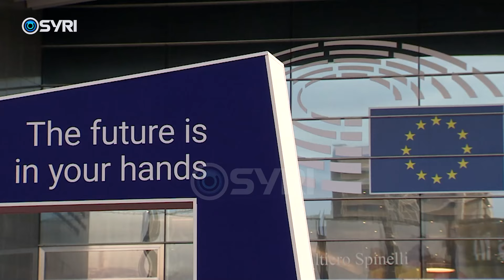Opozita protestë para Parlamentit Europian, sensibilizimi i PE për situatën në vend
Deputetët e opozitës shqiptare kanë protestuar sot para Parlametit Europian në kuadër të fushatës sensibilizuese për lidhjet e qeverisë Rama me krimin dhe burgosjen që po i bën lidershipit të opozitës. Me pankarta në duar, deputetët demokrat kanë kërkuar ndërgjegjësimin e kolegëve europian për asgjesimin e zgjedhjeve të lira nga Edi Rama, lidhjet me krimin dhe burgosjen e liderit të opozitës Sali Berisha dhe eksponentëve të tjerë opozitarë duke përdorur sistemin e drejtësisë.